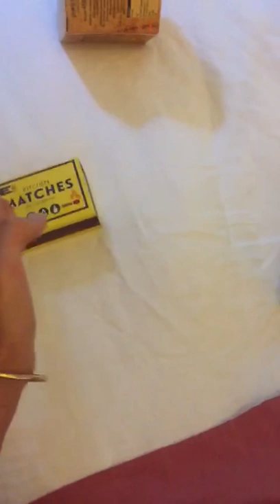Maths Wed 3 June class 2